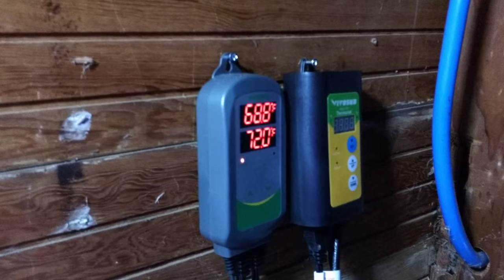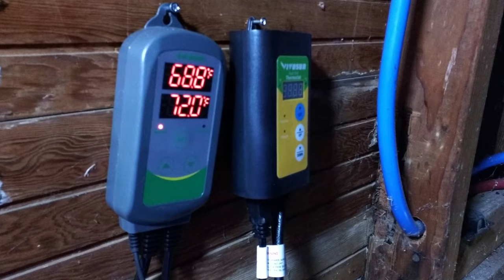Tomatoes and peppers five weeks old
These are my tomatoes and peppers growing in a 4×2×6 grow tent in the garage. Two more weeks before I plant them outside in the raised beds.This is what I grow:
Tomatoes:
*Never Azorean
*Brandywine
*Rutgers
*Mortgage lifter
*San marzano
*Carbon
*Black Krim
*Beefsteak
*Big boy
*Sweet 100 cherry
*Yellow pear
*Mushroom basket
*Abu rawan
*Betalux
*Peron
*Marglobe supreme

Peppers:
*Yellow monster
*Ajvarski
* Ozark giant
*Etiuda
*Jimmy Nardello
*California Wonder
*Pepperoncini
*Poblano
*Carolina reaper
*Habanero
*Cayenne
*Jalapenos
*Tesque Chile
*Tangerine Dream